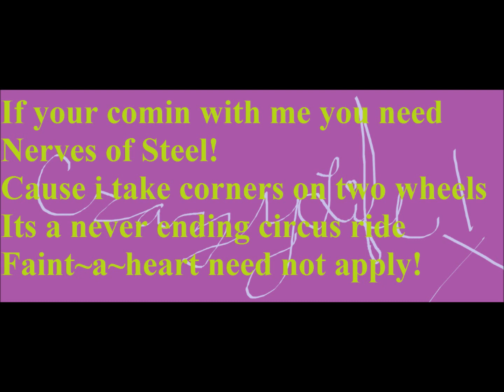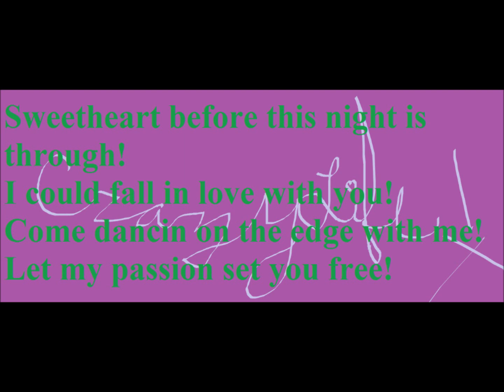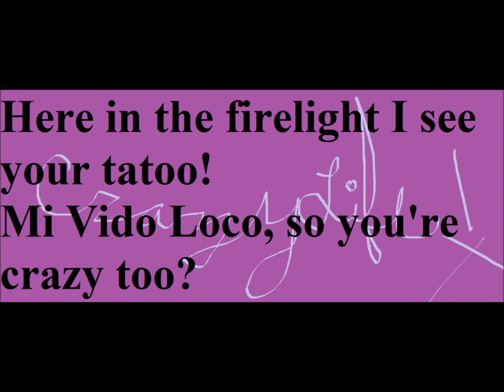Mi Vida Loca Pam Tillis Lyrics English Song!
I only own the cd the music is off of!
I apologize for wrong words, Kinda did it by ear!
This is so me tho!
Enjoy! Comment! Share! Like! Dance and have a party to it!